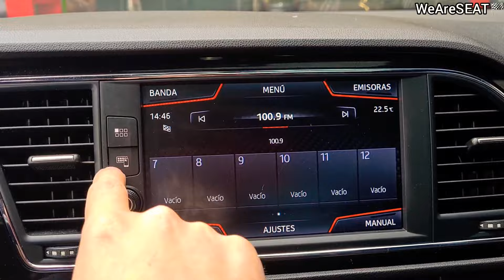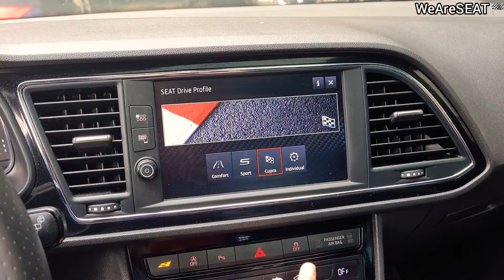SEAT LEON CUPRA 2019 | A SEMIdepto! 👈🏻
SEAT LEON CUPRA 2019
2.0L TSI de 290hp
56'000km
$460'000

COTIZALO y LLEVATELO antes que nadie!

WeAreSEAT.com